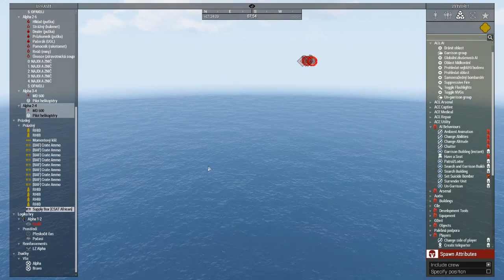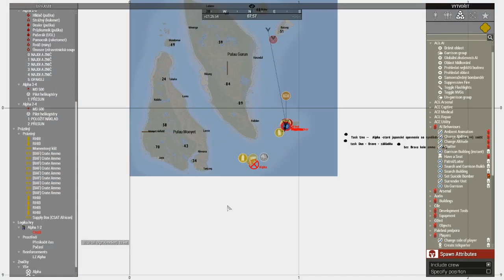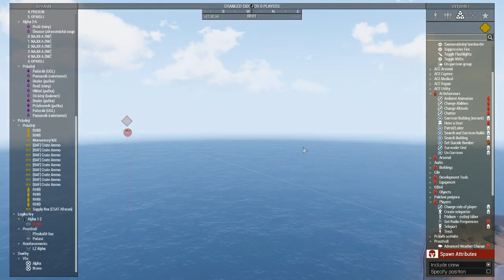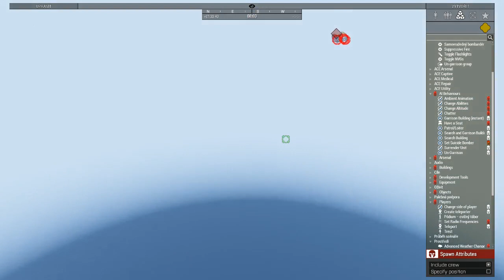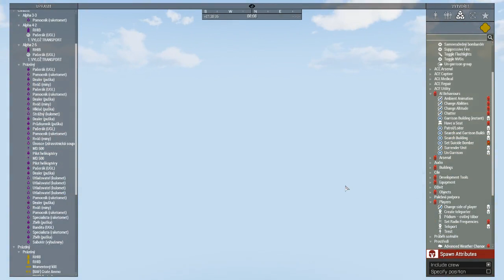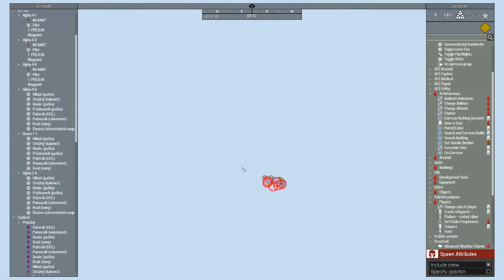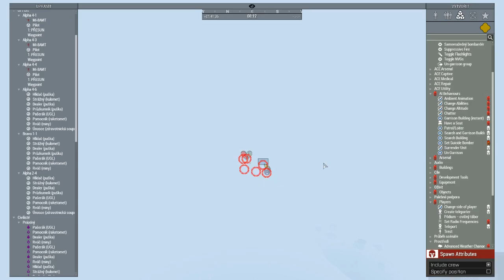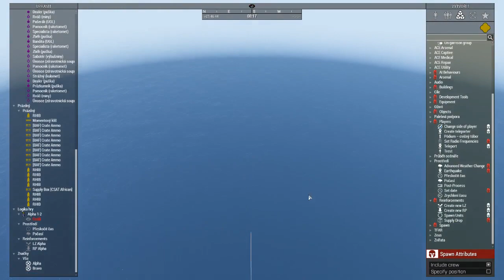[BG] Arma 3. Operace Sunshine (Zeus)